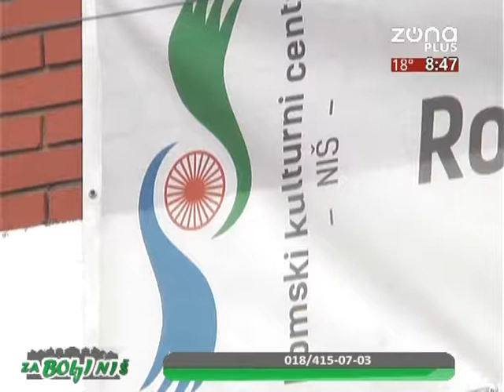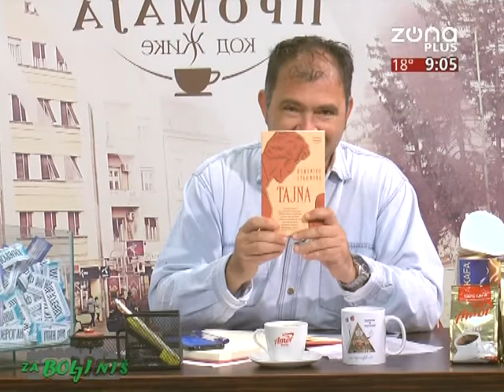ZA BOLJI NIŠ 06 08 2020